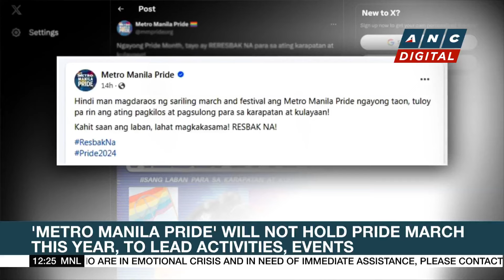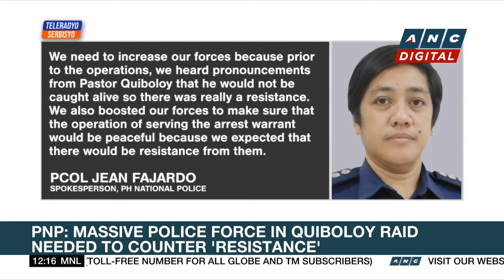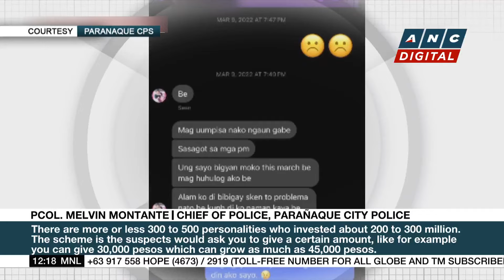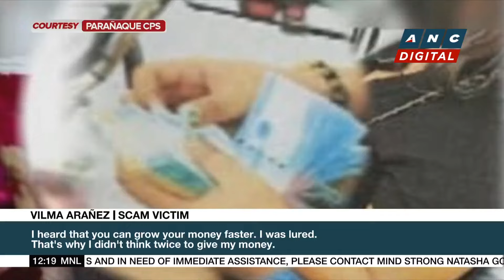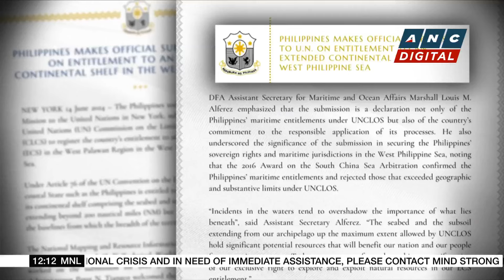Filipino LGBTQIA+ advocate: SOGIESC Equality Bill is not a 'special treatment' | ANC